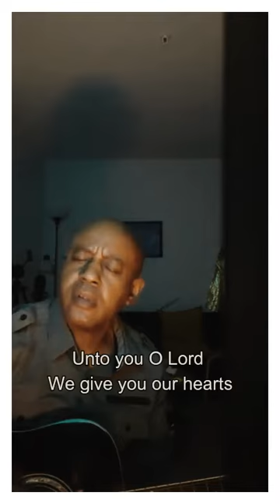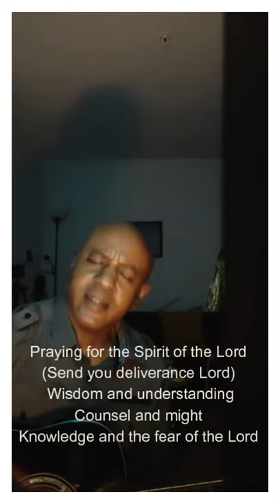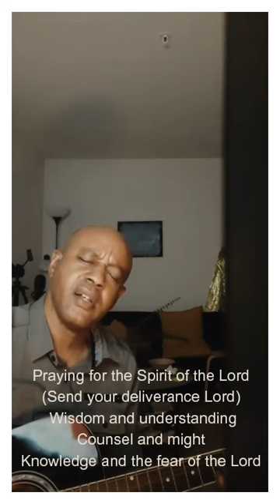Early Morning Service #6 God's Glory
Engediworship.com